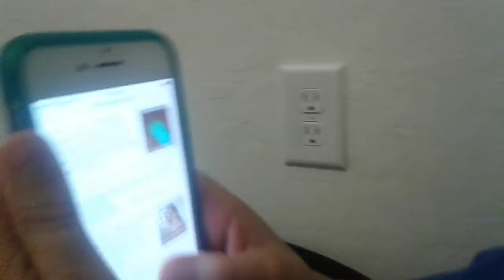Bloody Mary is real